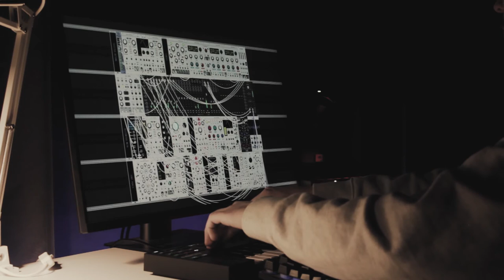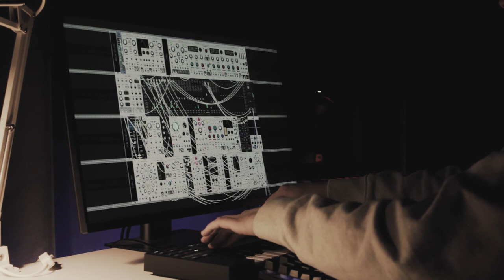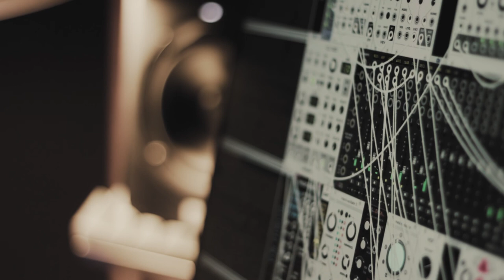Dream is Destiny (VCV Rack 2 Jam)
Little VCV jam inspired by Richard Linklater's film "Waking Life".